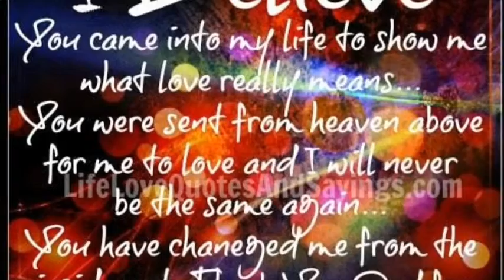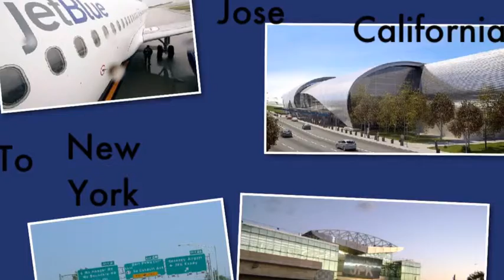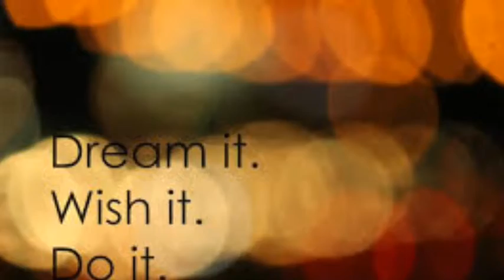Our Story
description